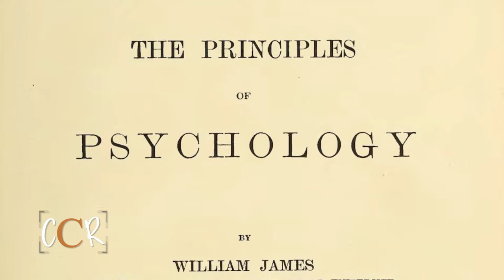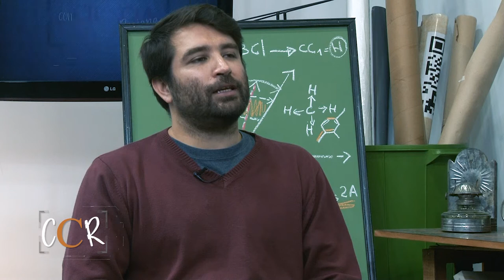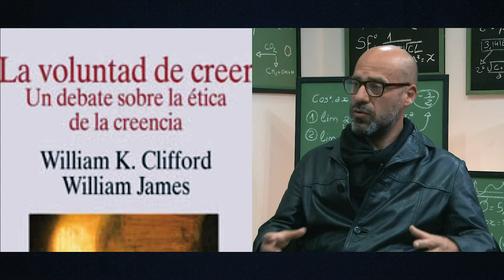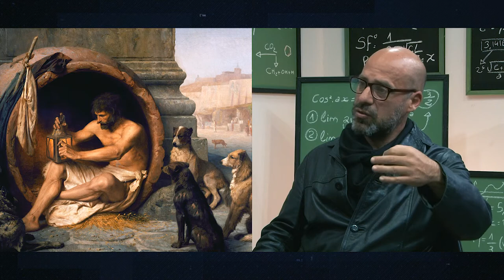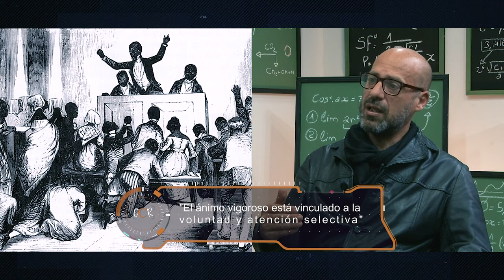Con Ciencia Riojana - William James: El ánimo superador en su psicología (P8)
Este trabajo de investigación indaga en el ánimo superador de la psicología de William James, filósofo y psicólogo norteamericano, uno de los fundadores del pragmatismo clásico. Primer bloque del programa 8 de ConCiencia Riojana, producido por el Canal de la Universidad Nacional de La Rioja, emitido por Canal 13 (Medios Provincia) el 16 de noviembre de 2019.